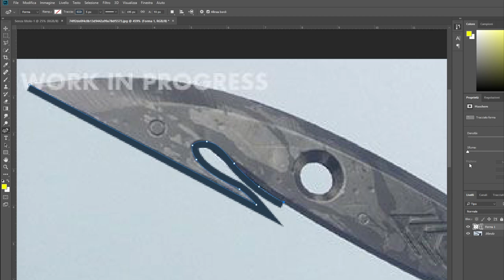Come costruire un COLTELLO DA CACCIATORE da DESTINY 2 [COSPLAY ITA]